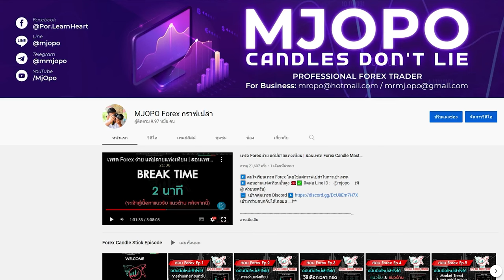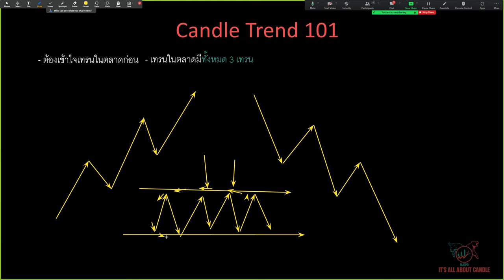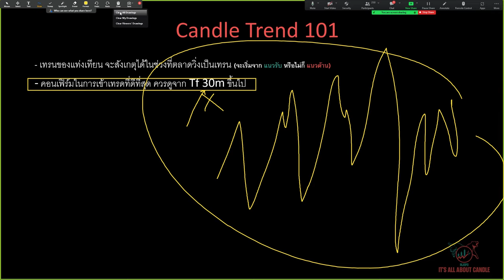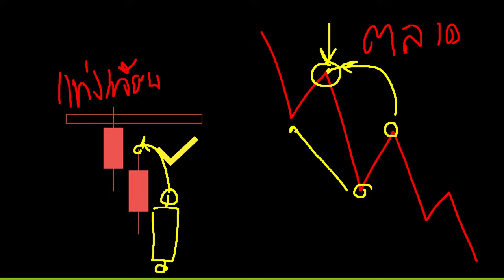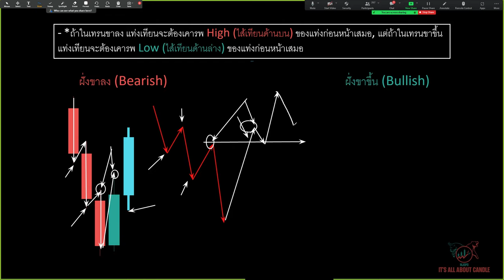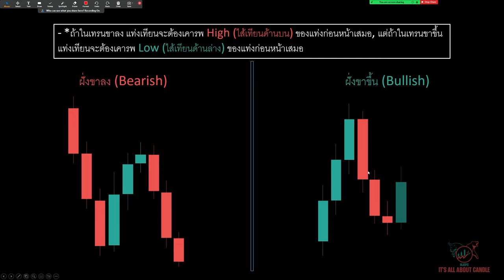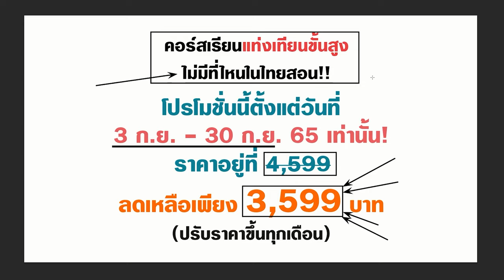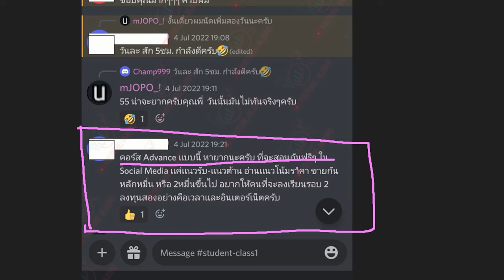อยากเข้าใจ FOREX มากขึ้น คุณต้องเข้าใจเรื่องนี้ก่อนเลย